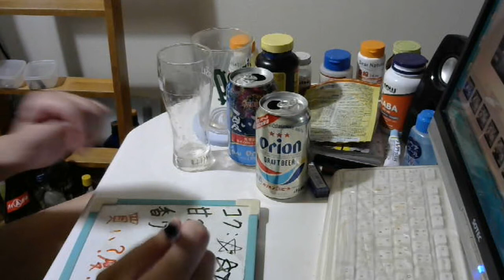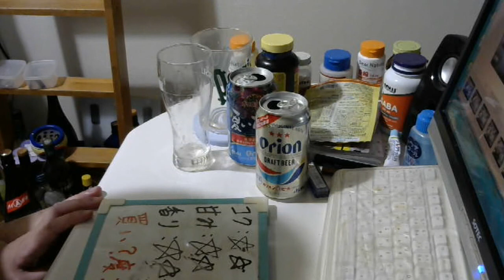酒好きな元新潟人の飲酒動画 part1535 オリオン ドラフト【生ビール】